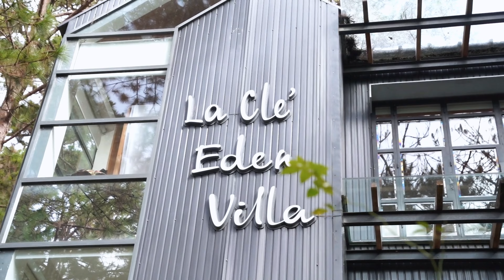HẬU TRƯỜNG MV ''ANH SỢ' - HỒ QUANG HIẾU''/ MV quay tại Đà Lạt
Các bạn hãy bấm theo dõi kênh để cập nhật những sản phẩm mới nhất của Hồ Quang Hiếu nhé
☆ THEO DÕI Hồ Quang Hiếu